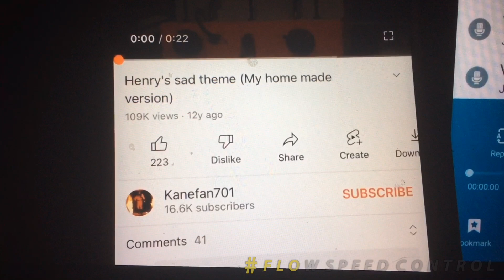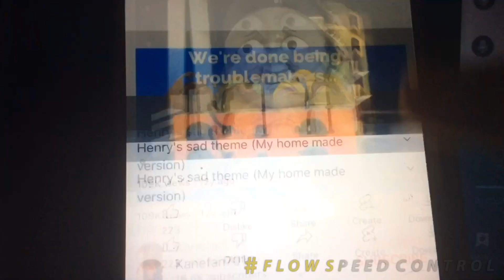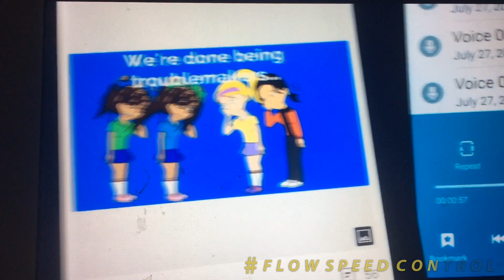Carla, Yuna, Brianna And Tiana apologize to Molly/Improves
Molly Peterson Comforts Carla, Yuna, Brianna And Tiana.

She is Improve Your Behavior.

Molly, Carla, Yuna, Brianna And Tiana is a Improve your Behavior.

The Molly Gang Returns become Good